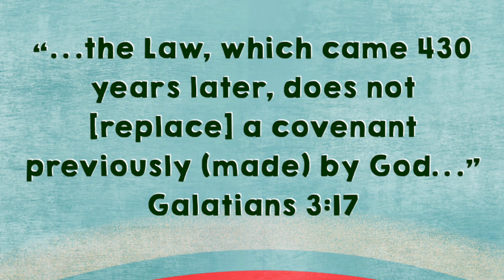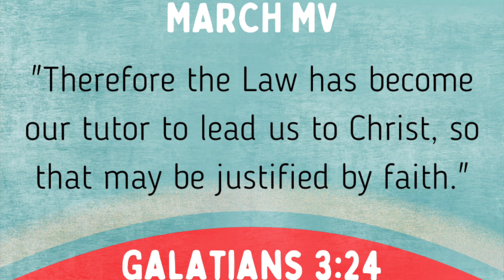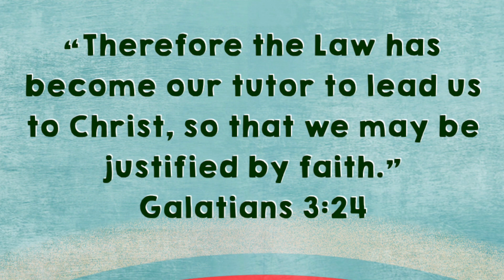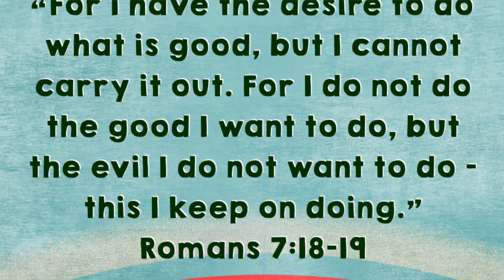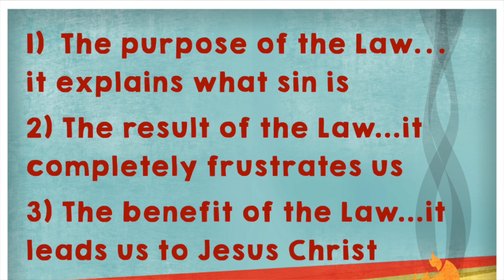Discovery Street March 28th Law is our Tutor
We continue our Covenant series, talking about how the Old Covenant Law leads us to Christ!